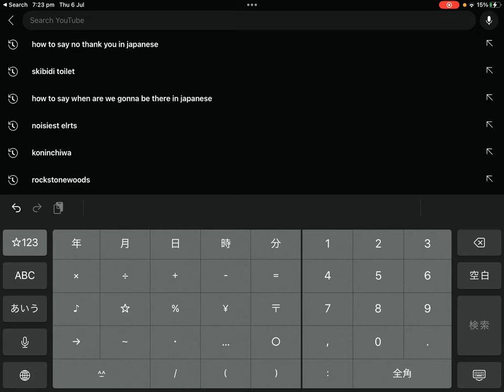How to get cursed emoji’s